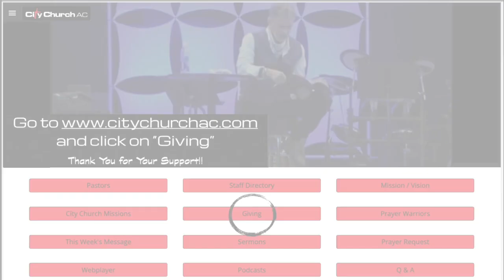August 18 2024 - Not Just Surviving Before Jesus Comes Back - Pt II: Guidance is the Key to Victory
In today’s ever-changing world, as Christians we find strength and assurance by seeking God’s guidance in every aspect of our lives. By trusting in His wisdom and following the teachings of Jesus, we are equipped to navigate challenges with confidence, knowing that He leads us toward Victory. Embracing His Word provides us guidance ensuring we are walking the path to triumph, grounded in faith and purpose. Join us this Sunday as Pastor Dallas Billington continues his series, "Not Just Surviving Before Jesus Comes Back", with a second message titled, "Guidance is the Key to Victory". Share this with friends and family and invite them to City Church. We look forward to seeing you Sunday at 11am. Remember for those who are not able to attend church in person, Pastor Dallas will begin preaching around 11:25 and we will live stream his message on Facebook Live and YouTube Live.